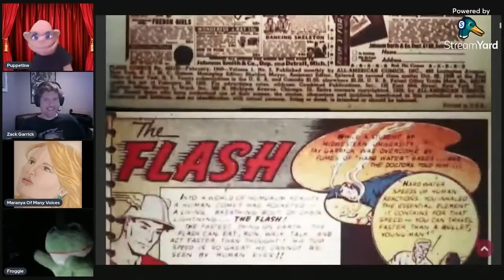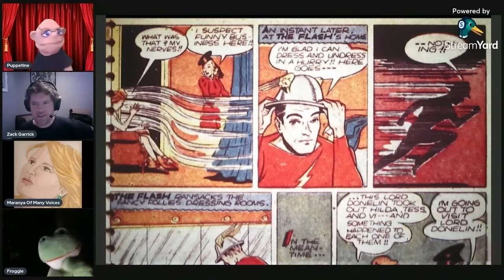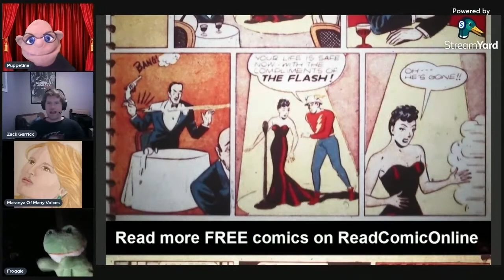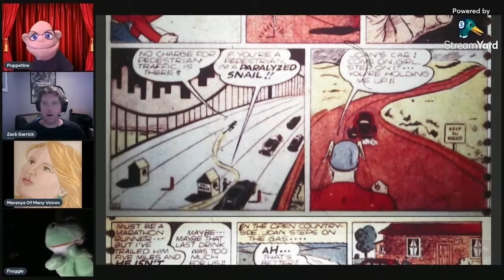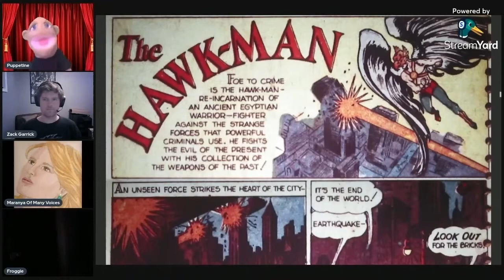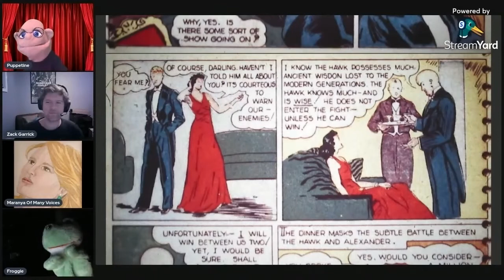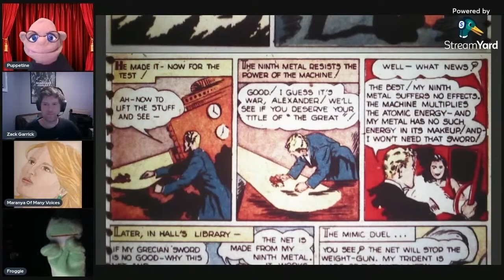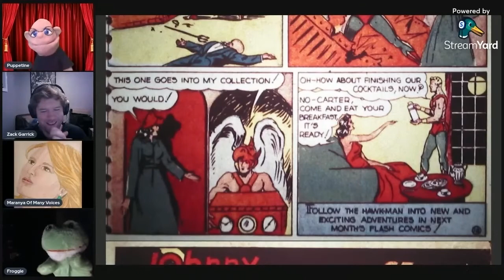Golden Age: The Flash/Hawkman Power Hour! - Flash Comics #2